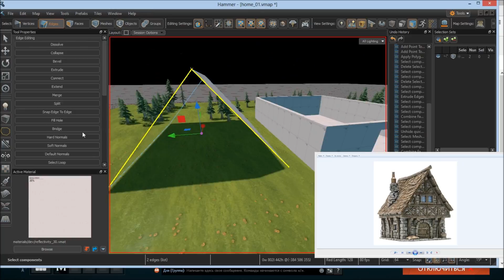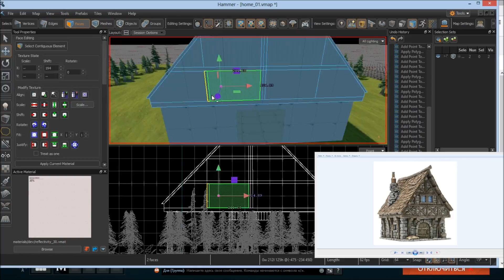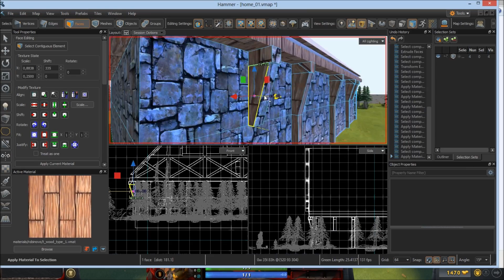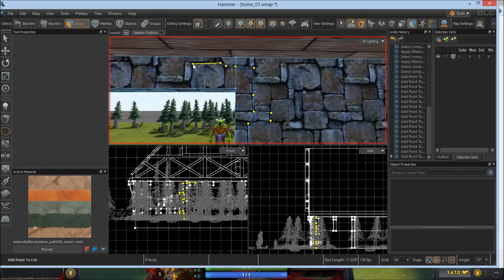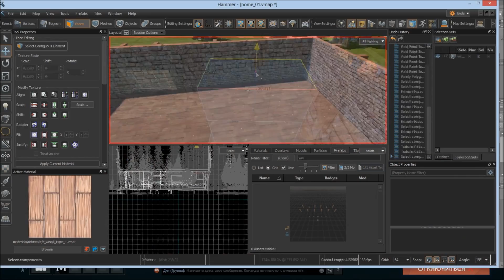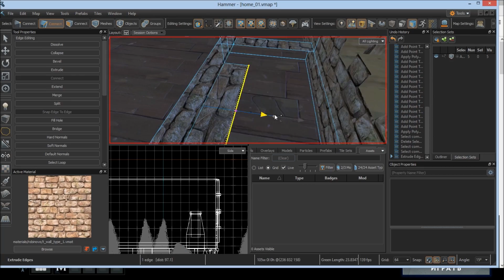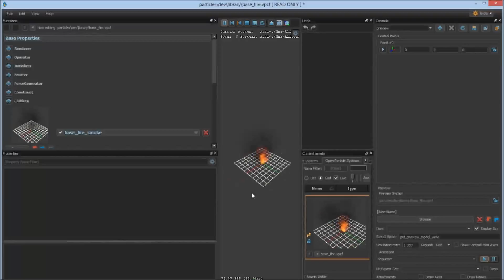Darechom | Source 2 WIP - «Tavern» 001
Darechom is an upcoming survival simulator re-make of my old mod Darechom (Warcraft 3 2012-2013 y.) on Source 2, that combines best of survival, rpg elements, events and fog-of-war in realistic hardcore world!

🎵 Tracklist:
Feint - Snake Eyes (feat. CoMa)

► Gameplay 06:11